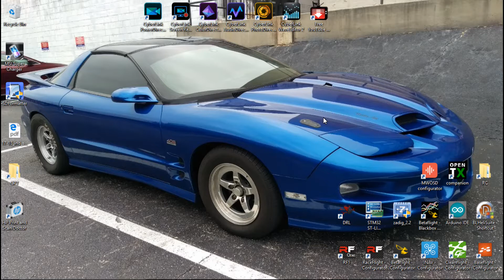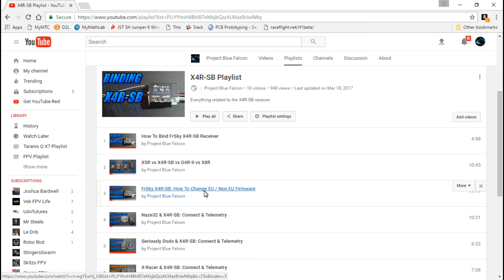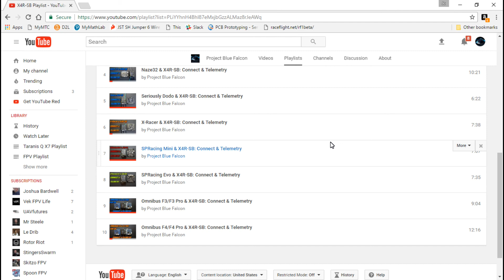Taranis Q X7: Connecting Receiver (bind, wiring, telemetry)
I do apologize for redirecting you to my other videos. I know some people will complain but trust me, watching a video personalized for you will be much better than me trying to connect all the different receivers in one hour long video.

ReadyMadeRC.

Amazon.
Q X7
XM Plus

Banggood.
Q X7
XM Plus

Ebay.
Q X7
XM Plus